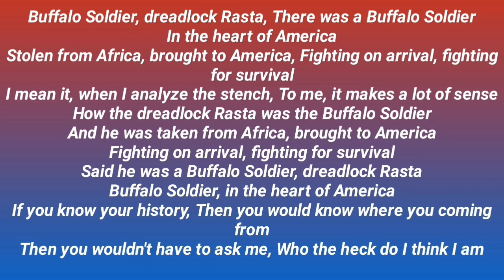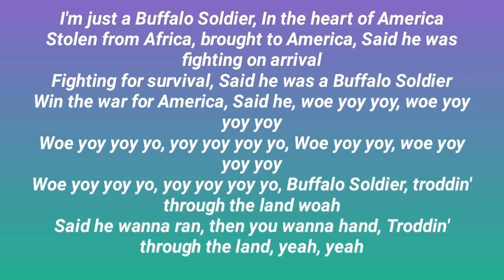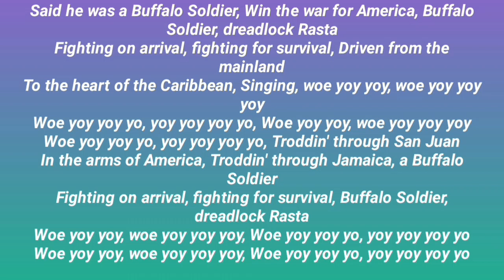Bob Marley Buffalo Soldier Lyrics